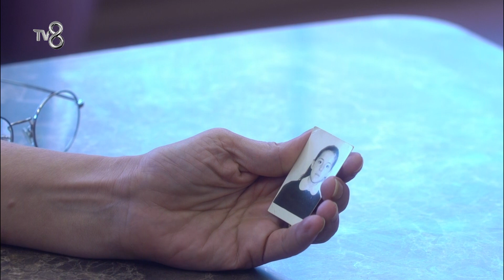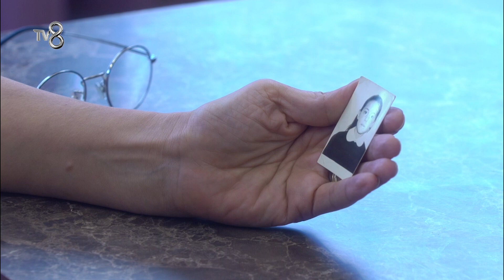50 Yaşındaki Aslı’dan, 10 Yaşındaki Kevser'e… - Paylaş Benimle 43. Bölüm